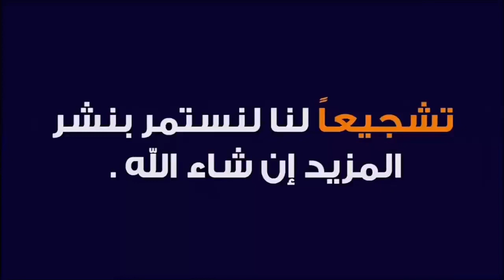من الذكرى : الترجي يقهر النادي الصفاقسي بثلاثية نظيفة في ملعبه 🔥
Espérance L'ogre de l'Afrique